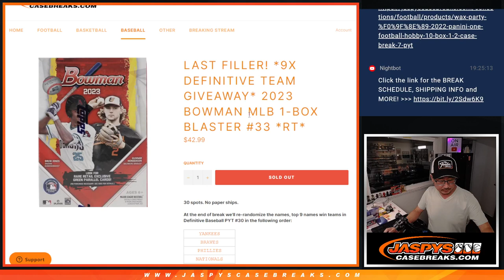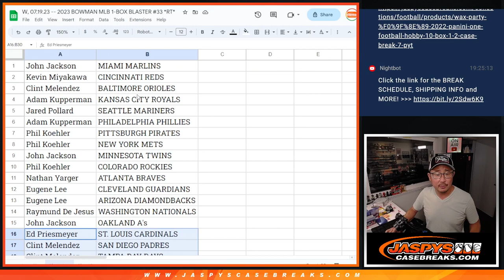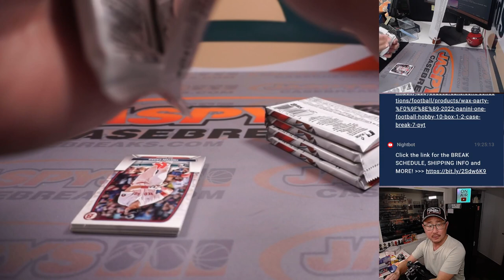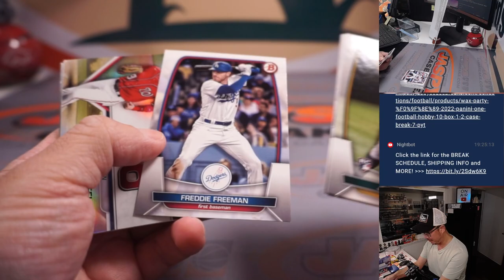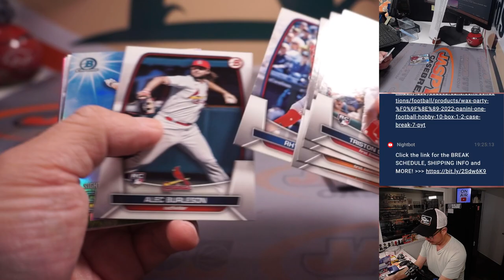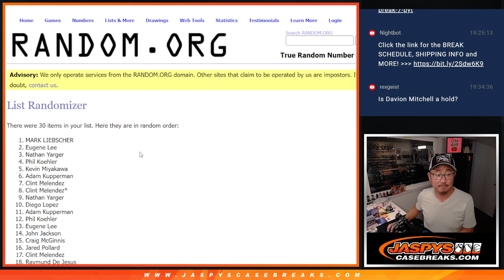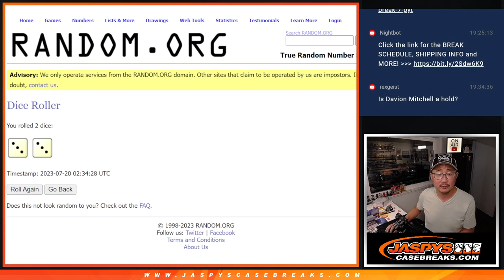W, 07.19.23 -- 2023 BOWMAN MLB 1-BOX BLASTER #33 *RT*